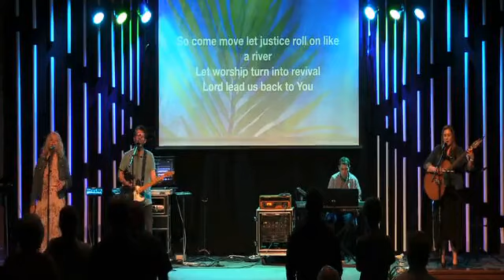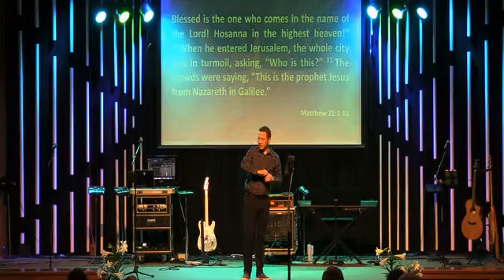April 2nd, 2023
Palm Sunday - Don't put Jesus in a Box

Matthew 21:1-11